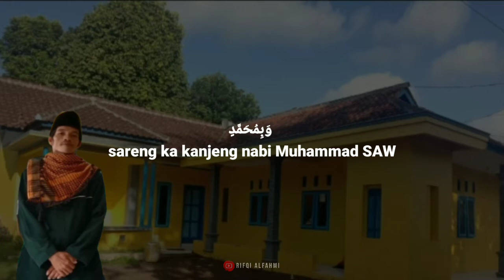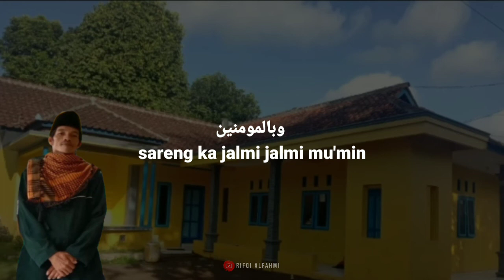do'a sebelum belajar rodhitu billahi rabba bahasa sunda-ustad yoyo abdul rojak madrasah alhikmah